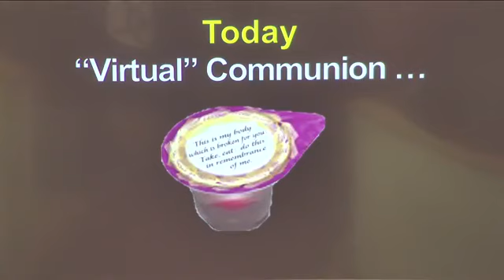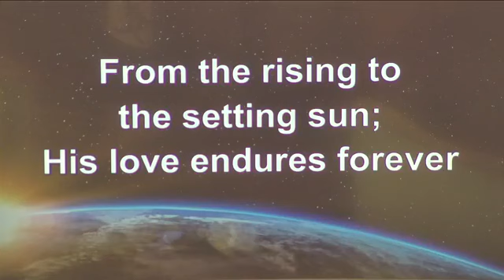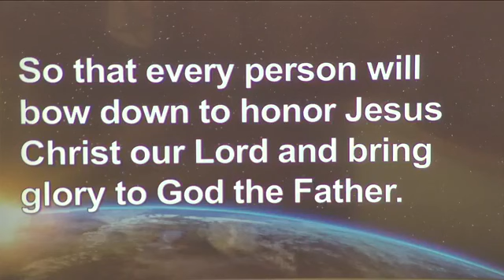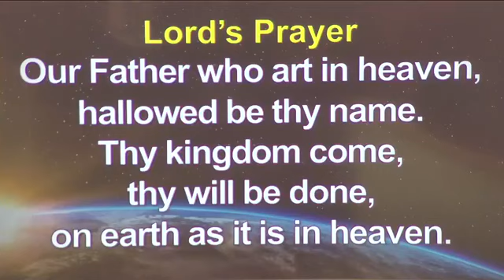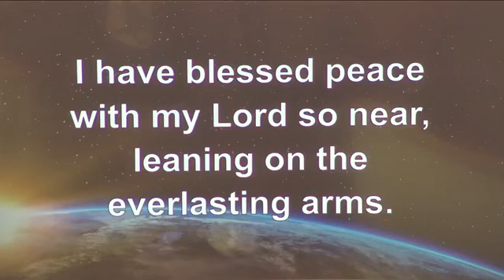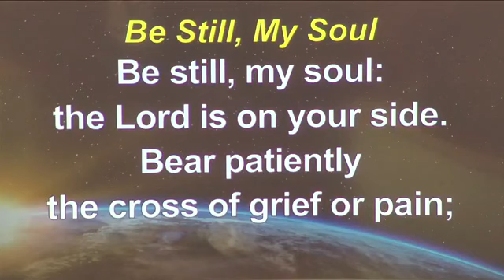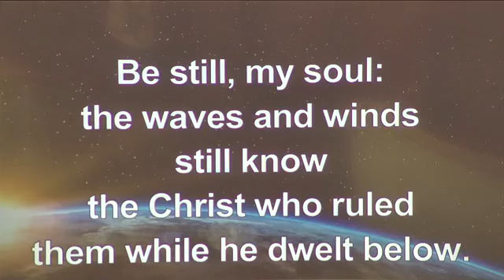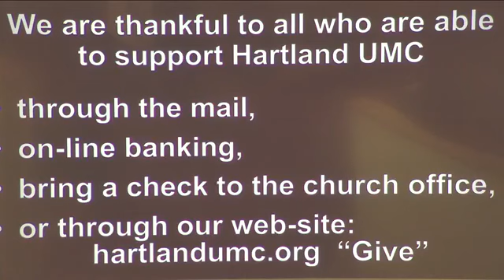Rise Up: Rise Up to Focus (2021-02-07)